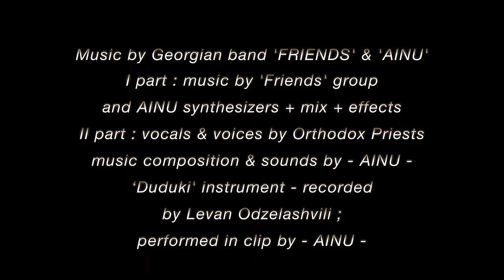• A I N U • 7 Days in Georgia • 3K • ainu.net | exclusive | duduk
🙏  S U B S C R I B E  🙏  GIVEAWAY ⛑  Contest  🎧
In reply to Your comment , You'll get a link to download ZIP PACK with a few • AINU • MP3 & MP4 songs 🎧 as words of thanks 🙏

7  Days  in  Georgia  by • AINU • - 3K Quality
( Please check video quality button for 3K or HD !!! )

I part : music by 'Friends' group
and AINU synthesizers + mix + effects
II part : vocals & voices by Orthodox Priests & Georgians
All music composition & sounds by - AINU -
‘Duduki' instrument - recorded by Levan Odzelashvili ;
performed in clip by - AINU -

Video :  capture , photos , montage  & production by - AINU -

7 Days in Georgia -  is a short trip through the natural beauty and cultural tapestry of Sakartvelo.
Music reflects the spirit and emotional nature of its inhabitants, deeply touched with a stigma of wars.
It has been recorded with Georgian musicians and vocalists, with use of old, folk musical instruments.

Music recorded in Gori and Tbilisi 2011
Photos & videos made by - AINU - in Gori & Tbilisi 2010/11/13 & 2015

 დიდი მადლობა (didi madloba)

Special thanks to all my Georgian friends :

Levan Sutiashvili -  all dancing groups choreography

Arsen Azaladze
"Gori Ensamble"
 "Friends" group
Georgian Orthodox Cathedral Church in Gori
 Levan Sutiashvili & his "Iveriani" dance group
Maia , Zurab Vashakidze  &  Grzegorz Kruszyński
  -  for a spiritual support & incredible help
 to make the wonderful album

Shermadin Chagelishvili - the gudastviri & chiboni
Rati Mdivani - the doli
Elguja Tomaradze & Mosalxeni folk group
Jujuna Vashagashvili - poetry

Gori Ensamble:
Giorgi Mocikulashvili - the lead singer
Arsen Azaladze - second vocal
Shalva Abuashvili - panduri, bani
Levan Abuashvili - bani. panduri
Levan Jambrishvili - vocal
Zaza Thsarulashvili - vocal
Nikoloz Abalaki - salamuri
Jumber Jabakhidze - salamuri

Friends:
Levan Odzelashvili - the duduki
Kakha Karelidze - Georgian accordion
Misha Tsitelashvili - panduri & salamuri
David Tinikashvili - electro piano
Bega Gabunia - the bass guitar
Shota Turashvili - percussion
Vano Pipia - vocal
Arsen Azaladze - vocal
Tinatin Chulurhadze - vocal
Giorgi Mocikulashvili - vocal
David Kenchiashvili - vocal

Vocalists:
Lela Merabishvili -
Nini Kiknavelidze
Nutsa Lomsadze
Tornike Lomsadze
Erekle Lomsadze
Keto Lazarashvili